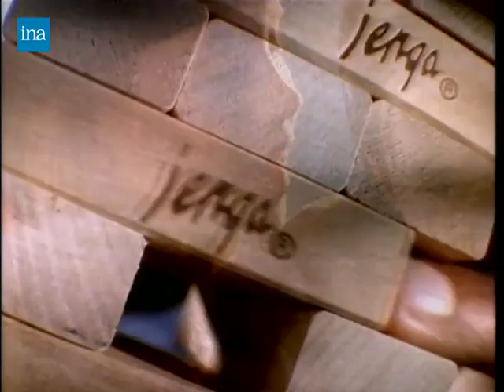Jenga Ad - Warning, There Is Only One Jenga (1995 France)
A classic Ad